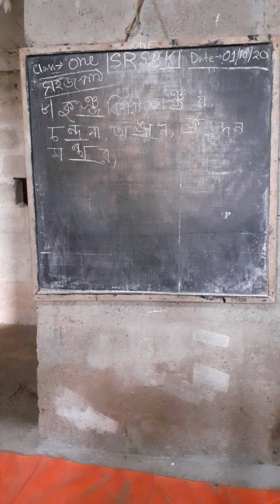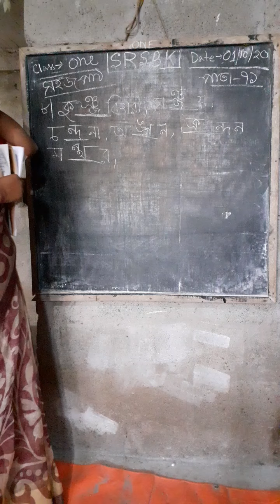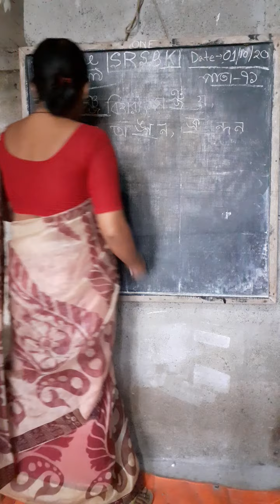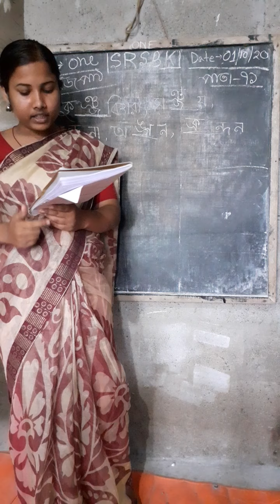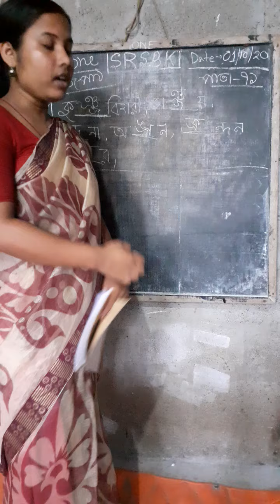Std one sahajpath 01 10 2020